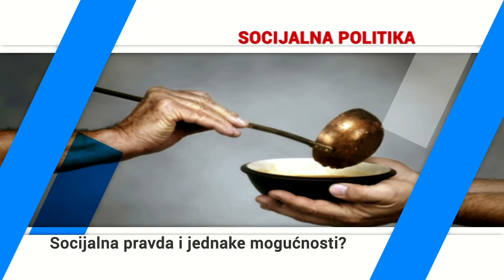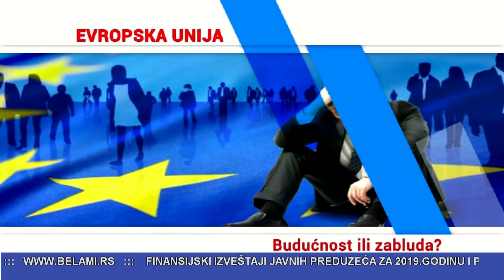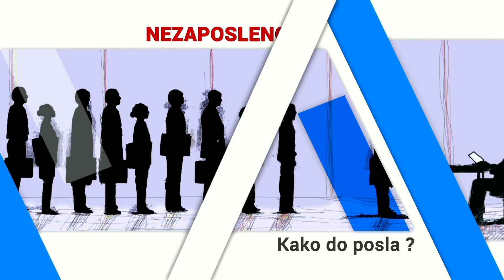Između redova 14.10.2020.